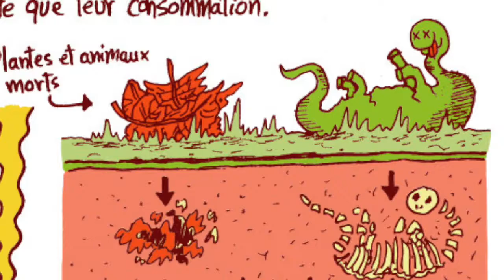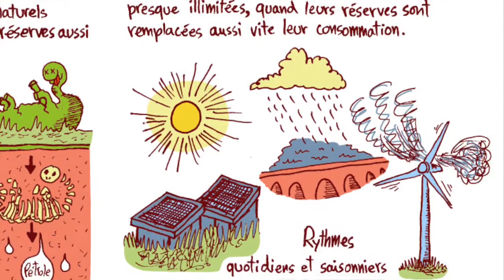L'ABD parlée du climat - Les énergies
Énergies renouvelables et énergies fossiles, c'est quoi la différence ? Voici de quoi répondre à cette question.